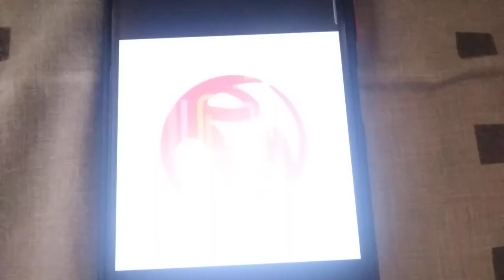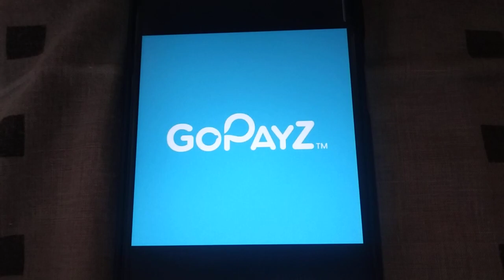ABC Malaysia Logos Song (Sesame Street)